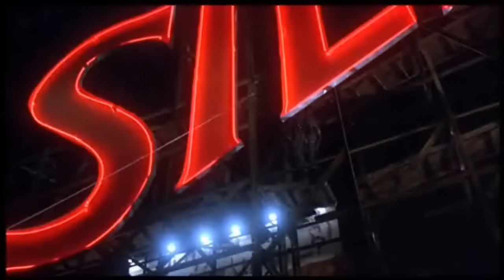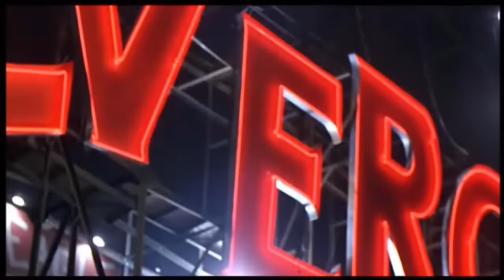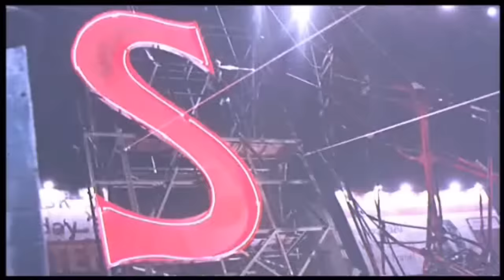Highlander - Connor MacLeod vs. The Kurgan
The final battle in Highlander